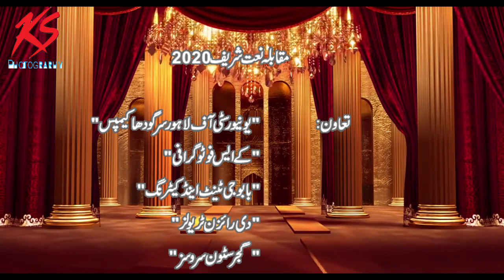Naat Competition 2020 Day 2 || SMT 91 HD || Audition Round